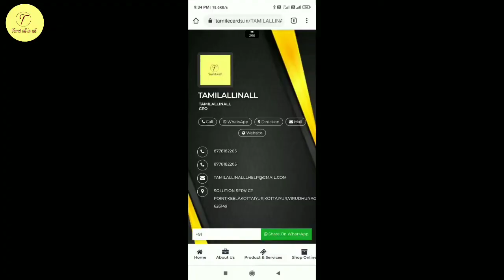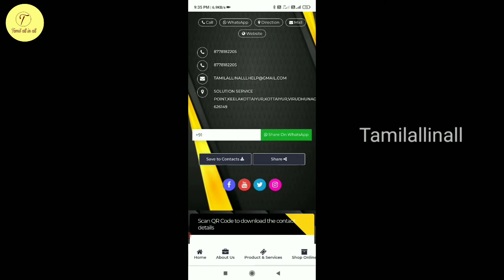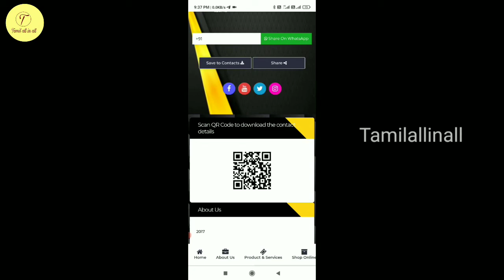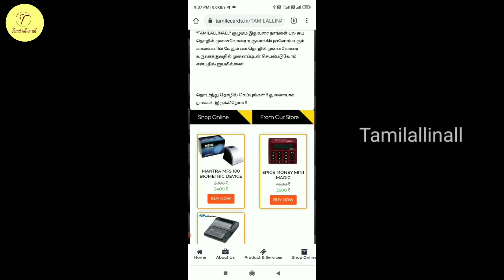டிஜிட்டல் விசிட்டிங் கார்டு பிசினஸ்|digital visiting card business in tamil|e visiting card tamil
TAMILEC RECHARGE PORTAL: tamilec.in

TNPANSERVICE PORTAL: tnpanservice.in

E-BUSINESS CARD PORTAL : tamilecards.in

DEMO CARD: tamilecards.in/tamilallinall

*SPICE MONEY PROCESS VIDEOS*